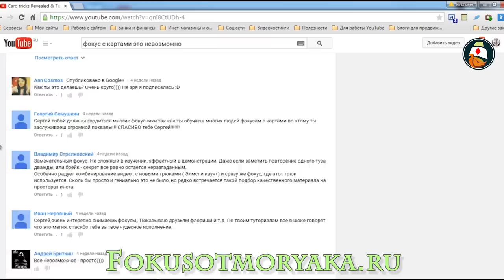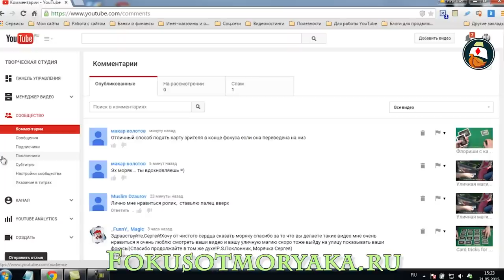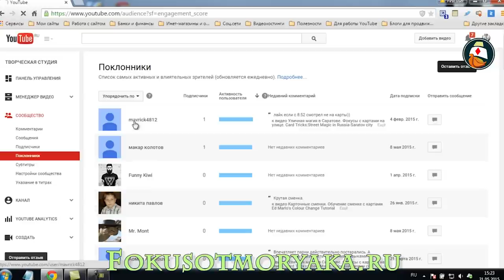Итоги конкурса "Лучший комментатор" за Май 2015 года.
Итоги конкурса "Лучший комментатор" за Май 2015 года. Поздравляю победителей!